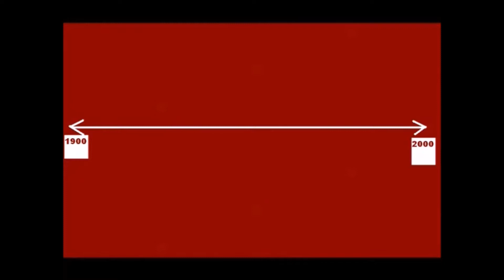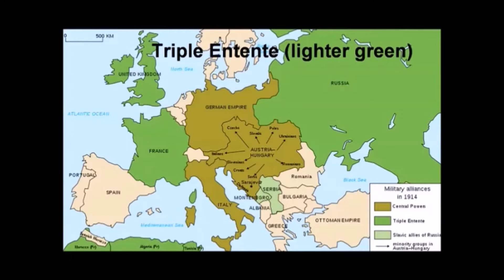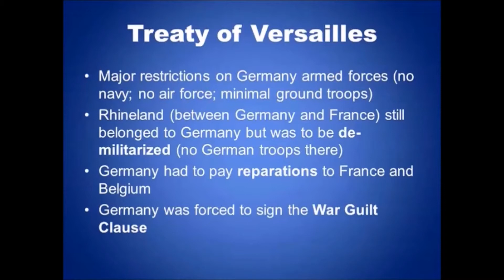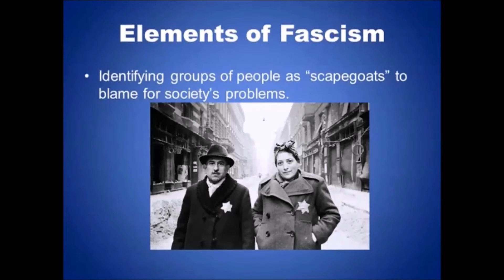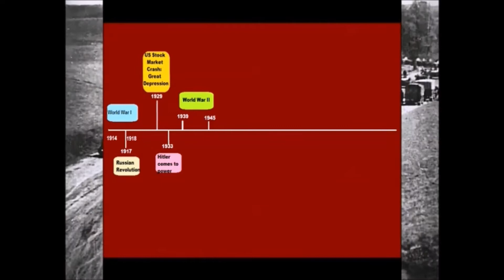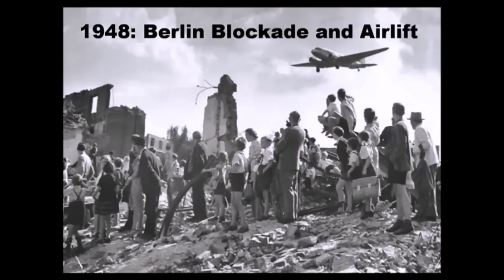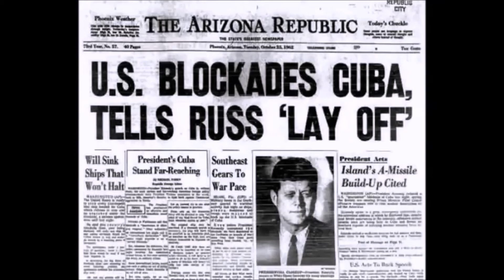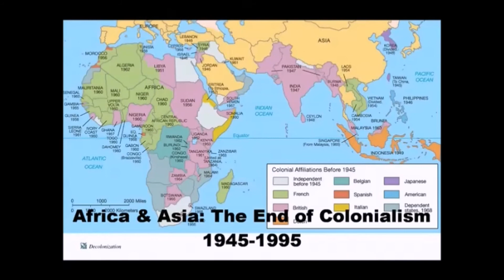World History 3201: The 20th Century in (Under) 20 Minutes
A review video for my World History 3201 class